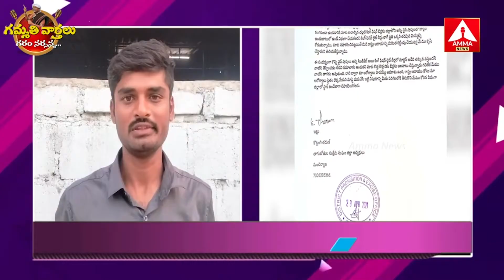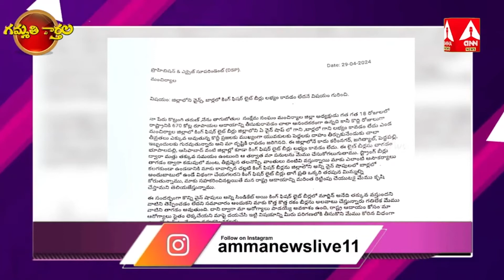Gammathi Varthalu : సీఎంను హెచ్చరించిన తాగుబోతుల సంఘం అధ్యక్షుడు.. | Amma News